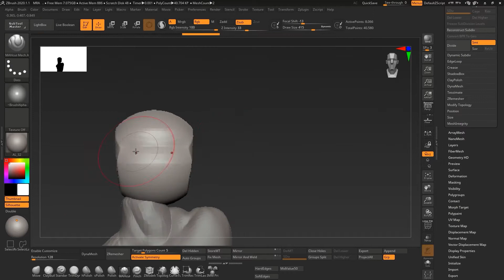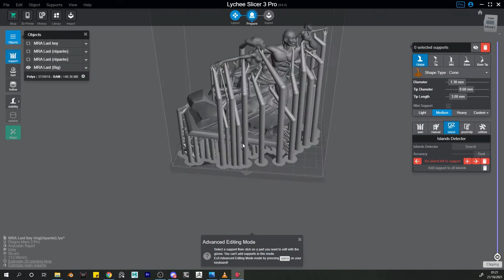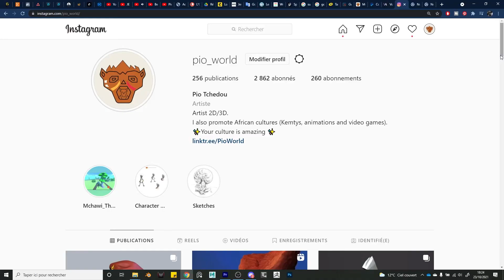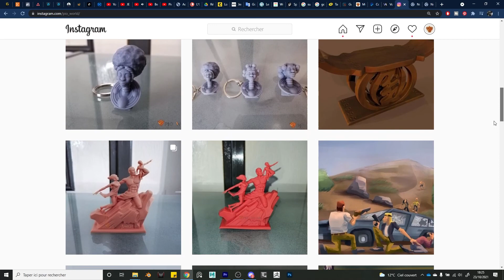Un énorme monument Africain entre mes mains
Dans cette vidéo, je montre comment je fabrique mes figurines.
Qu'en penses tu?
Dis le moi en commentaires et surtout partage au max.